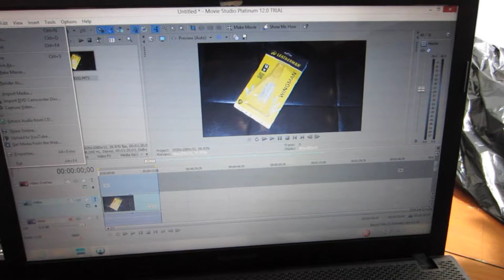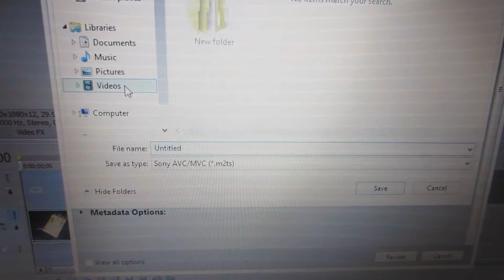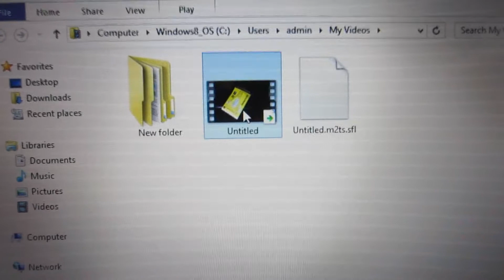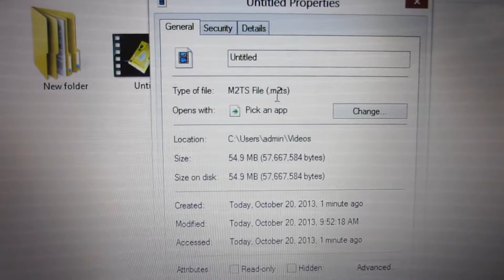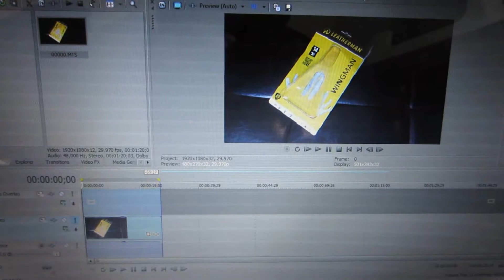Lenovo G500 laptop render test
rendering / saving an HD 1080P video using sony movie studio

this g-series laptop computer has an intel i5-3230m processor and 4 gig ram running windows 8